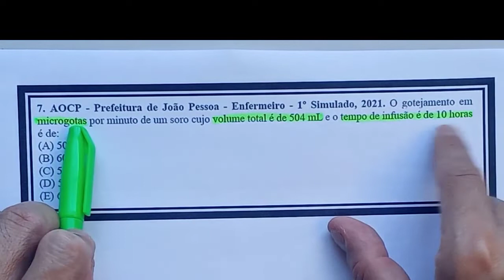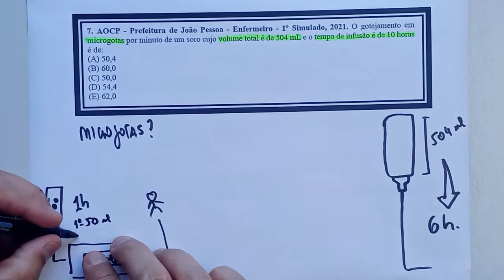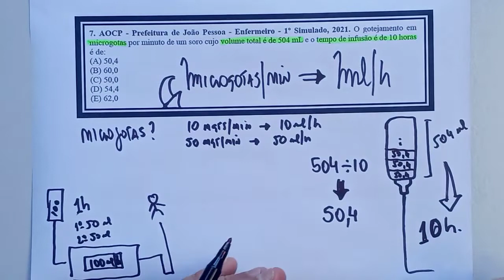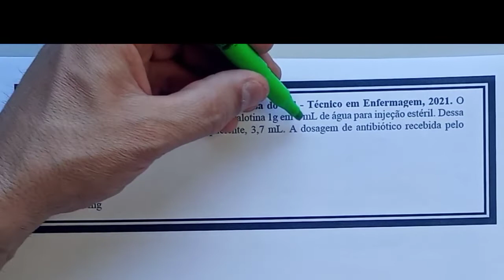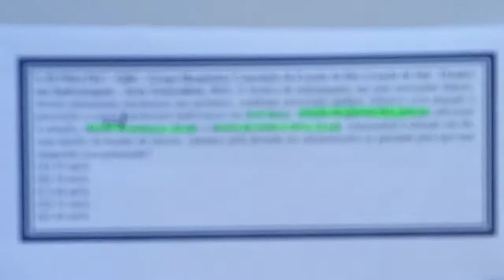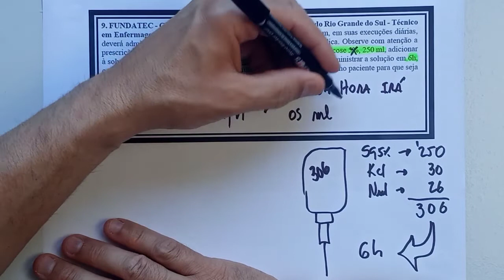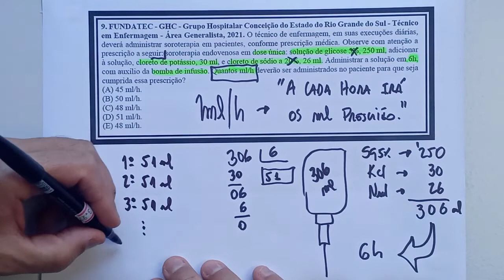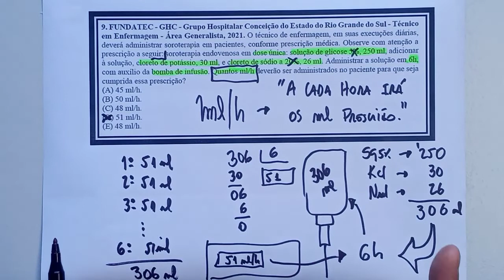CÁLCULOS de DILUIÇÃO na Enfermagem - Aprenda de Forma simples e rápida.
​@enfermagemnuaecrua Neste Vídeo você aprenderá de forma fácil cálculos de medicações  que são utilizadas no dia a dia e muito cobrada em concursos públicos, neste vídeo mostrarei utilizando um raciocínio lógico onde irei abordar o cálculo tanto na fórmula como no olhar lógico.
         Este vídeo lhe surpreenderá com certeza mostrarei um modo para que você  aprenda de uma vez por todas a resolver cálculos enfermagem.
         Será abordado calculos de enfermagem, diluições de medicação, tudo  isso sem fórmulas.

Acesse nosso MATERIAL PARA CONCURSO E BUSQUE SUA VAGA!!!  Links abaixo!

🚨 PASSAPORTE  DA APROVAÇÃO 5.0  MATERIAL COMPLETO DE CONCURSOS NA ENFERMAGEM

E-BOOK -  A 1 PASSO DA APROVAÇÃO - Questões de concursos MAIS DE 700 QUESTÕES

COMBO TRILHA DA APROVAÇÃO  (Materias de concursos + Curso de Cálculos de medicamentos)